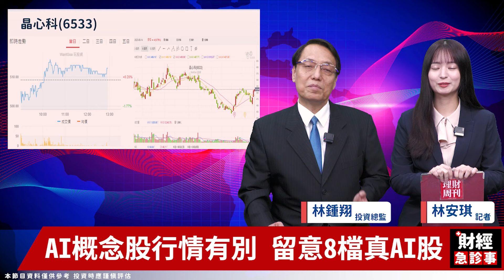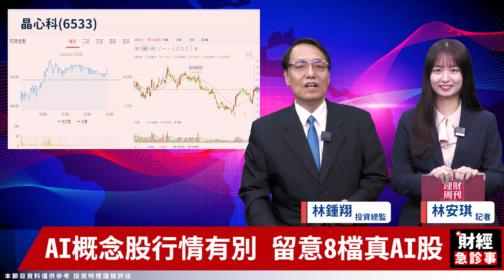財經急診事-20230614／真AI半導體不怕火煉 盤整拉回是買點？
台股收盤小漲21.54點🤏
半導體拉回休息🚩
現在是好的買點嗎❓
快來聽聽林鍾翔老師怎麼說吧😎
🎯更多消息歡迎加入【飆股急先鋒】Telegram！
🔸 AI話題勢不可擋 必買類股有哪些？